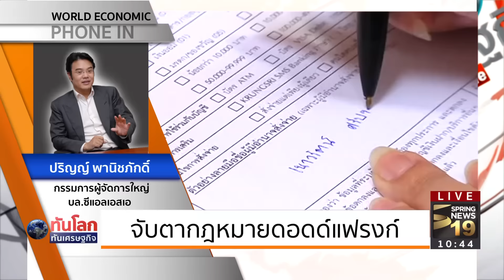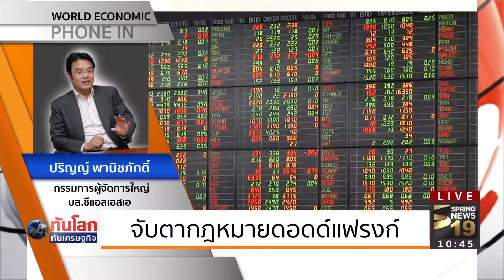ทันโลก ทันเศรษฐกิจ 6/2/60 : จับตากฏหมายดอดด์แฟรงก์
รายการ ทันโลก ทันเศรษฐกิจ วันจันทร์ที่ 6 กุมภาพันธ์ 2560 เวลา 10.00 น. ดำเนินกรายการโดย คุณธนพล ไชยภาษี และคุณพัชรพรรณ วัฒนานุสิทธิ์ เจาะลึกประเด็น จับตากฏหมายดอดด์แฟรงก์  กับ คุณปริญญ์ พานิชภักดิ์ (กรรมการผู้จัดการใหญ่ บล.ซีแอลเอสเอ) รายละเอียดจะเป็นอย่างไรติดตามได้จากรายการ